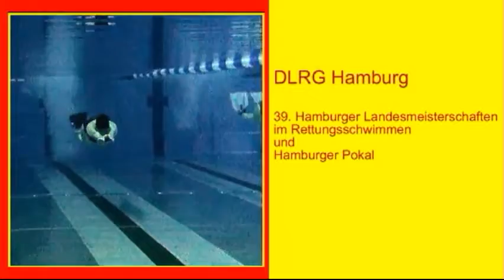DLRG Hamburg Landesmeisterschaften Rettungsschwimmen/livesaving competition 2014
DLRG Hamburg Landesmeisterschaften Rettungsschwimmen von Peter Schimming